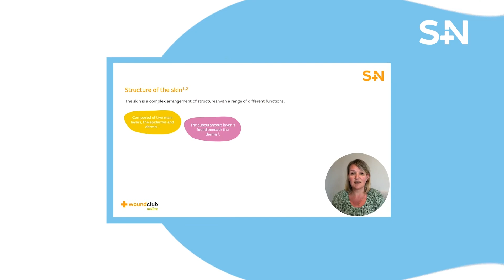Wound Club Online: nopeita, tilattavia opetusvideoita haavanhoidosta @Smith & Nephew Wound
Tervetuloa Wound Club Onlineen, tilattavaan, kliinikoiden rakentamaan haavanhoidon koulutuskokonaisuuteen.

Wound Club Online on nopea, kätevä ja ilmainen koulutuskokonaisuus terveydenhuollon ammattilaisille.

Rakennettu auttamaan kliinikoita parantamaan tietämystään haavanhoidon avainalueista. Wound Club Online – sarja lyhyitä, ilmaisia videoita joka viikko @Smith & Nephew Wound.